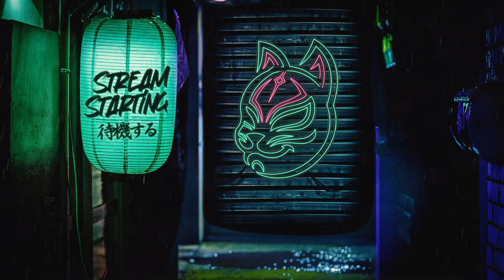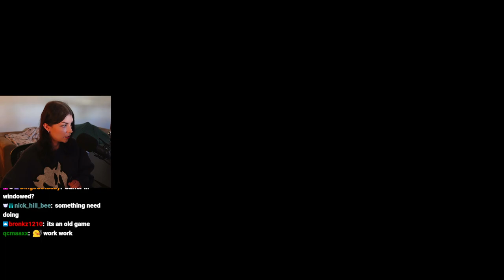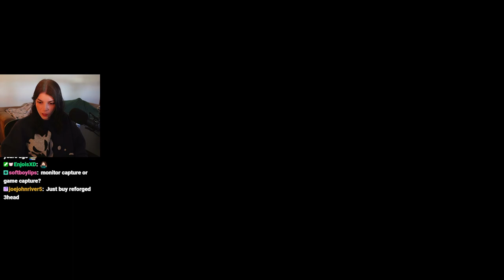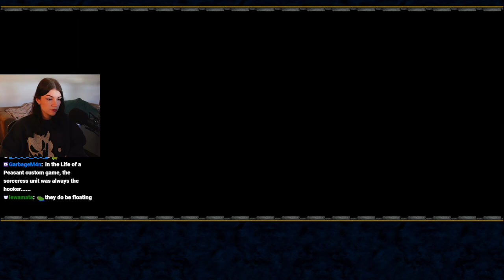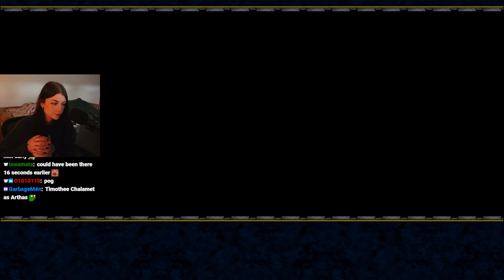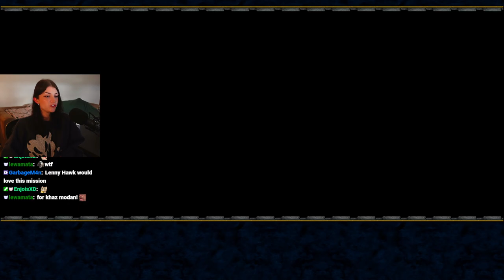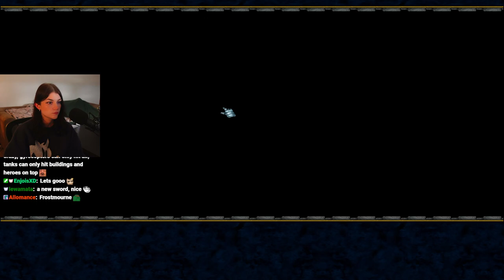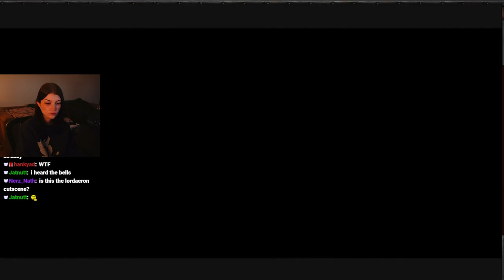April 8, 2024 🏠 FIRST STREAM IN NEW HOUSE 🏠 CATCH-UPS & WARCRAFT III CAMPAIGN